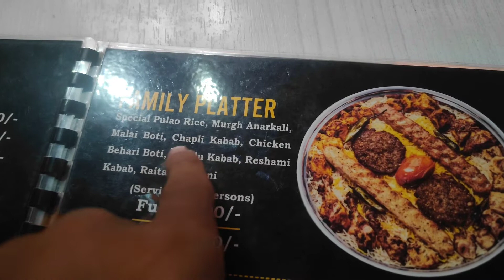BBQ PLATTER || Food Vlog || URBAN TARKA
I hope you enjoyed this vlog ♥️
~ URBAN TARKA Location :
Urban Tarka
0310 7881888